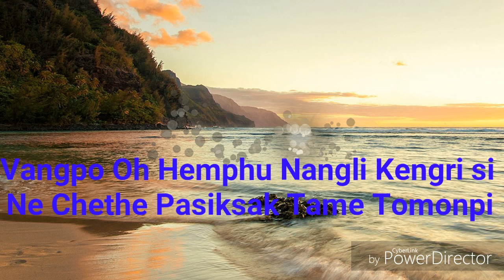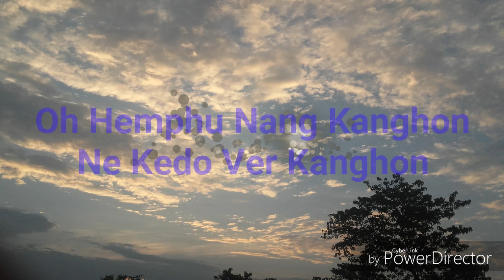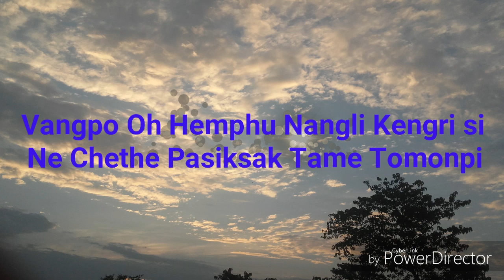Oh hemphu nang kanghon || Karbi gospel song (Lyric)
Saheb Hanse